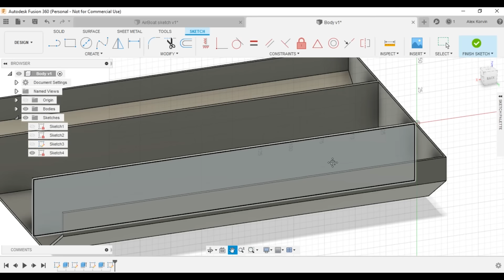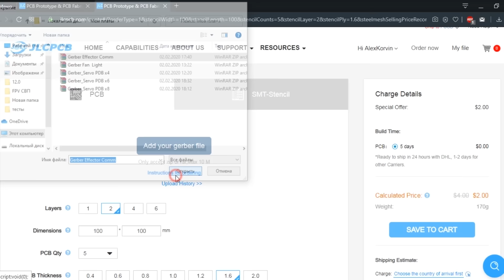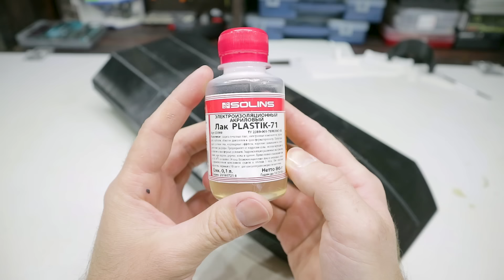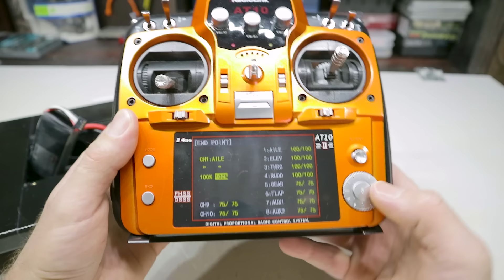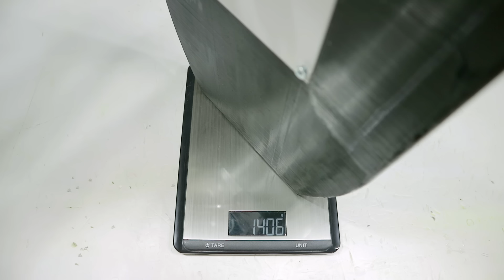Радиоуправляемый FPV Аэроглиссер на 3D принтере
►$2 за 1 - 4-х слойные платы; Сборка печатных плат от $0 (бесплатная сборка и трафарет)

Сегодня проектируем, печатаем, собираем и тестируем радиоуправляемый FPV Аэроглиссер.